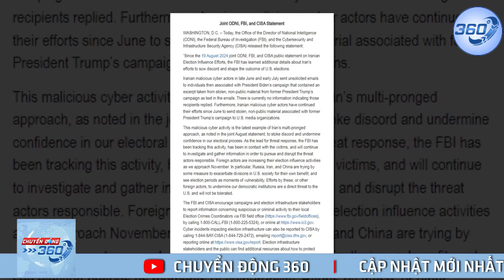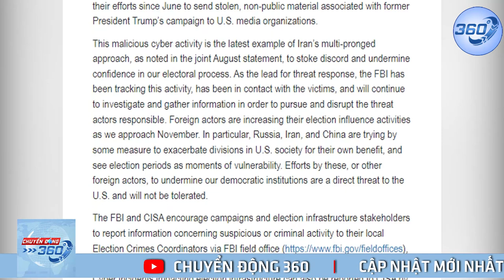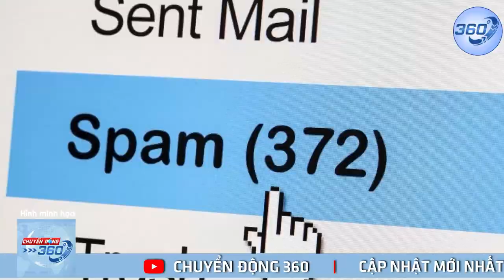Trump Mặt Đối Mặt Với Zelensky, Kế Hoạch Hòa Bình Có Được Thực Hiện? | 360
Tuyên Bố Gặp Zelensky, Trump Bị Giới Chức Mỹ Quay Lưng; Liệu Kế Hoạch Hòa Bình Có Thành? | Chuyển Động 360